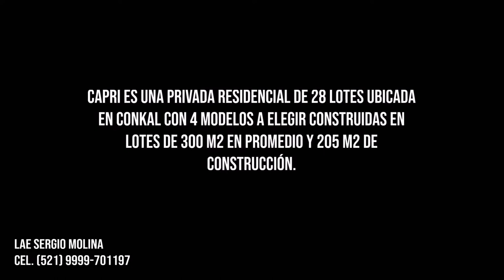🔥🔥🔥 MEDITERRANIA CAPRI CASAS EN VENTA Merida Yucatan casas en venta merida yucatan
Sergio Molina Asesor Inmobiliario Asesor de Inversión Inmobiliaria Mérida Yucatán México Terrenos en venta en Merida Yucatan